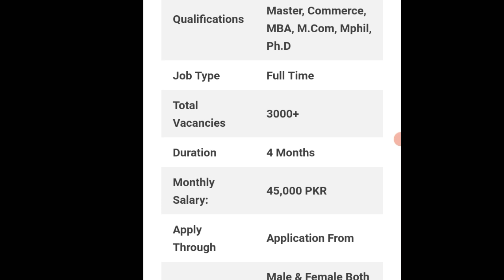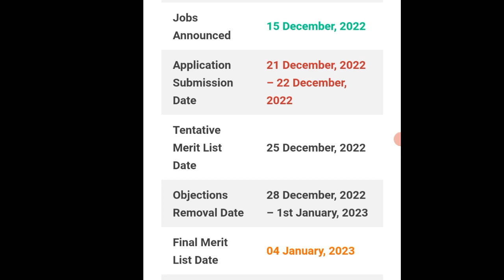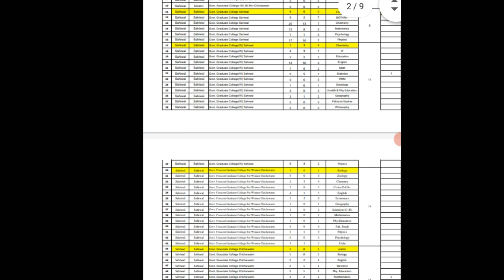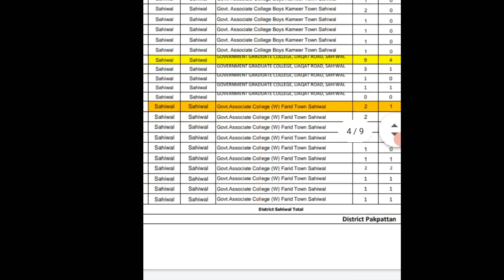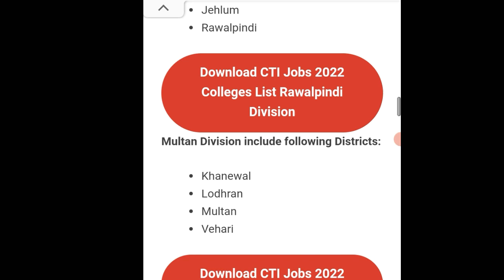CTI Jobs 2022 2023 in Punjab Colleges Lists – 3000+ Vacancies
CTI jobs 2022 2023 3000+ Vacancies in Punjab Colleges are open for applicants. CTI jobs are temporary teaching staff jobs in Government colleges to overcome the shortage of the teaching staff. College Teacher Internee Jobs 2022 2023 are great chance for graduate students to avail the College Teaching Internship with handsome monthly payment.
CTI jobs 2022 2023 in Punjab Colleges  training period is 4 months with monthly salary expected 45000. Both male and female are eligible to apply for CTI Jobs 2022. Qualifications requirement for CTI Jobs 2022 is Graduation, Bachelor, Master, Commerce, MBA, M.Com, Mphil, Ph.D